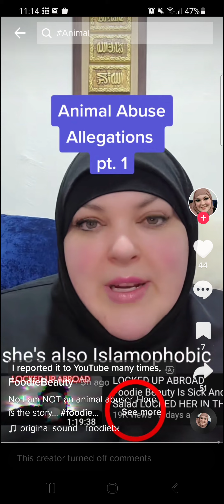Foodie Beauty trying to fool TikTok - Part 1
Foodie Beauty - DEFLECTING, GASLIGHTING, DEFENDING & EXCUSING her ANIMAL ABUSE